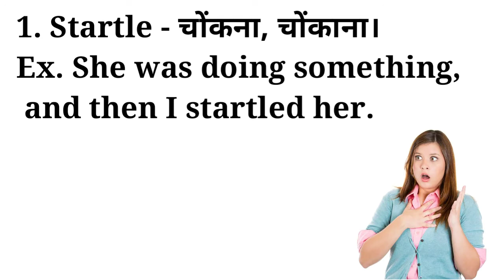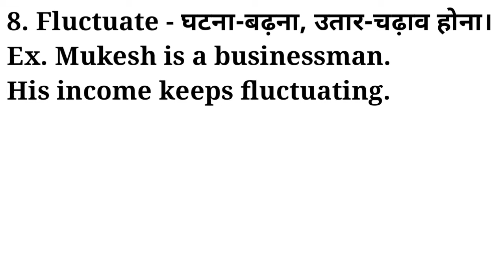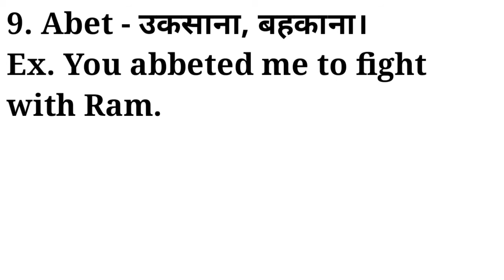Vocabulary part- 2 (In Hindi) || Daily used vocabularies with Hindi meaning and examples || By Rahul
This is the first video on vocabularies. Containing Hindi meaning and example, the most important apart there would be a specific picture of each word.

Thanks